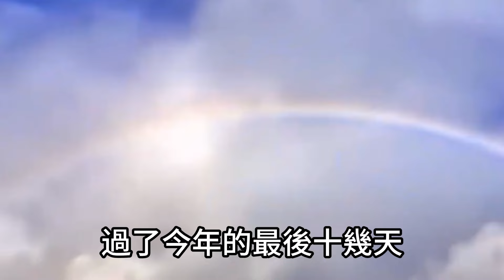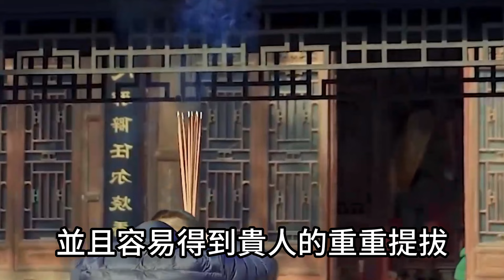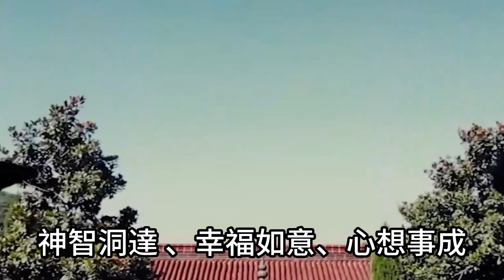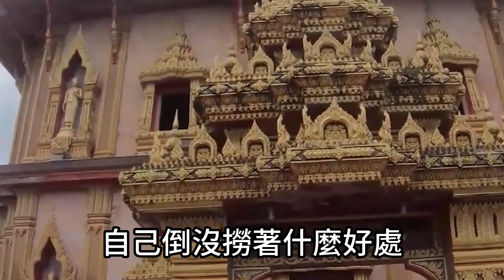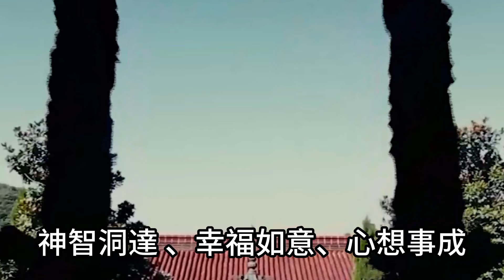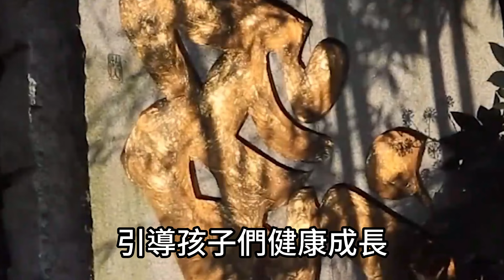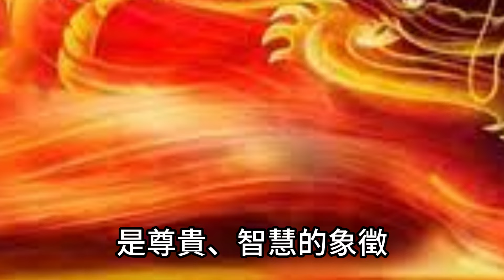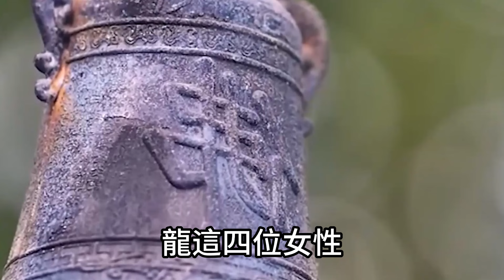明年逃不過大富大貴！2025年六生肖必發橫財！連旺365天！準的可怕！一路發發發！運勢 風水 佛教 生肖 发财 横财 【佛之緣】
明年逃不過大富大貴！2025年六生肖必發橫財！連旺365天！準的可怕！一路發發發！